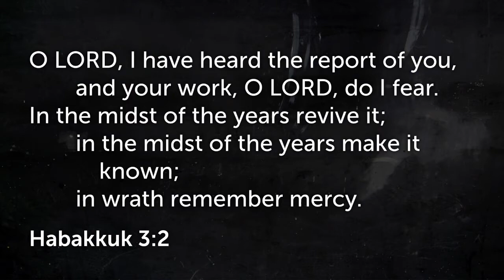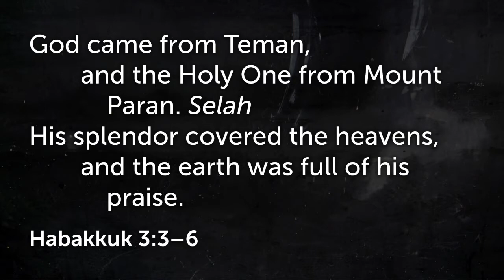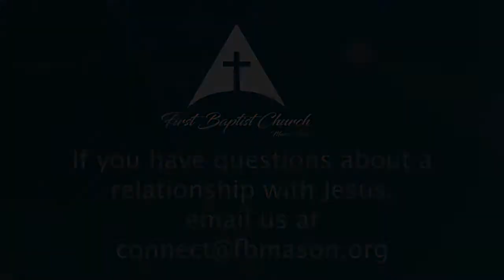Remember and Embrace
Habakkuk 3
Pastor Bryan Cawley